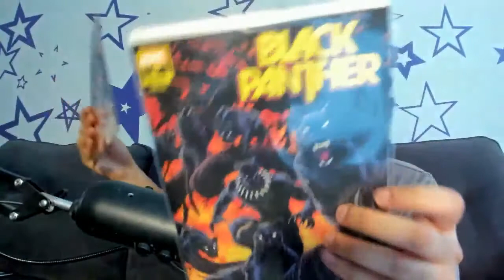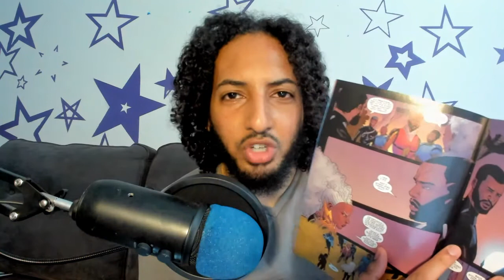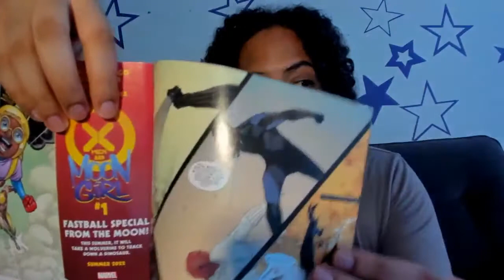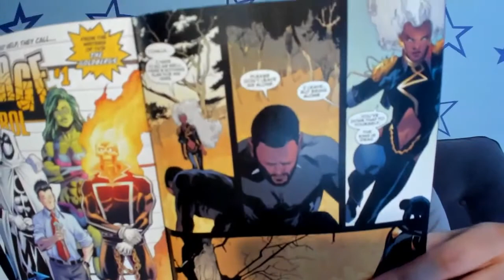Black Panther #8 Review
Get John Ridley off this series please.